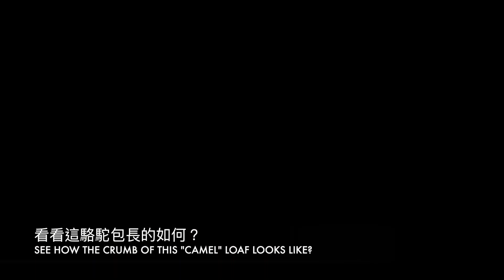自製酸種 ❤︎蛋白質13%純高筋駱駝包 Sourdough Protein 13% "Camel-like" fun loaf ~自家製酵母サワー種カンパーニュ（業務用強力粉使用）HD version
Please watch HD HD觀賞

這次試作，使用百分之百「浮雲うきぐも」的業務超市平價高筋麵粉做一顆歐包，一包1kg, 日圓含稅約180日圓，是我在日本買過最便宜的高筋麵粉，蛋白質約13%。結果，又是一個非常令人驚奇的成品。

居然烤出來一隻「駱駝」（笑）。風味和之前的純白高筋歐包差不多，因為是純高筋，風味單純平凡，但是切開一看~~

哇，不同麵粉，又是一張不同的畫。

膨脹不均（不確定是不是麵粉的關係，還是其他問題），所以出現了駱駝背。

不過，組織是個驚奇的故事，和之前「原味十字歐包」和「原味山茶花狂野歐包」完全不同。

氣孔呈現均分布勻勻，舒張橫展的狀態。

這次的包，拿起來更輕了，而且非常鬆軟，真是名符其實，像「浮雲」一樣輕飄。

雖然是用最便宜的麵粉，但它，可說是一隻有內涵又有氣質的「駱駝」包。

屬純實驗，和大家分享~~

Today, I used "Ukigumo", one of the cheapest white strong flour (known as bread flour) sold at a chain discount shop in Japan to make a sourdough loaf.  The flavor was quite the same as the previous ones, but the crumb was completely a different story. Especially, the loaf came out from oven like a camel with a hump on its back   😋😅😆.   The crumb was uniform and even, not as wild as the previous "Camilla loaf".  The holes appear to be a little horizontal, more delicate this time.  This "came-like" loaf was not  as "dynamic" as I expected, but quite "dramatic"  😋😅😆

About this loaf: 有關此麵包：

Step1: mix and fermentolyse 2.5hours 混合材料，水合發酵 2小時
White strong flour 240g 高筋白麵粉 （Protein 蛋白質 13%）
Levain (my Nagoya Sourdough) 70g 酸種
water 170cc 水
salt 4g 鹽
malt powder 0.5~1g 麥芽精粉
註：建議加入麥芽精粉或是相關烘焙用的麥芽糖精，因為鄉村麵包屬於長時間發酵麵團，少許的麥芽精粉可以補充酵素以維持長時間發酵所需養分。若是沒有麥芽精粉，可以省略不加，但是成品效果各有不同。

Step2: Lamination and rest for 2 hours 貼合，靜置發酵 2小時

During bulk Fermentation (Step1~the end of Step2), the dough is in switched off oven with a hot water pot inside) 前端發酵放置溫暖烤箱中，方法請參考此連結：

Step3: Shape 成形入籃，no preshape and no bench time,

Step4: Cold retard in fridge@5C 18 hours 冰箱冷藏發酵5度18小時

Copyright reserved, No duplication.